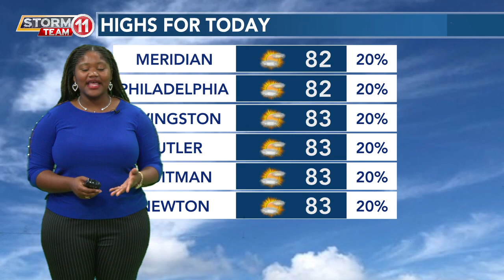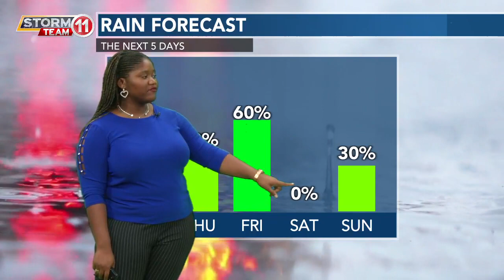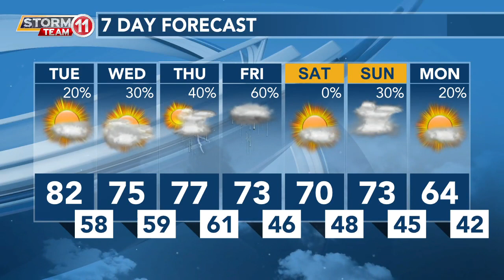Today's Weather - Avaionia Smith - March 7th, 2023